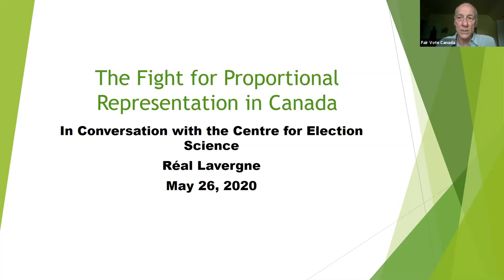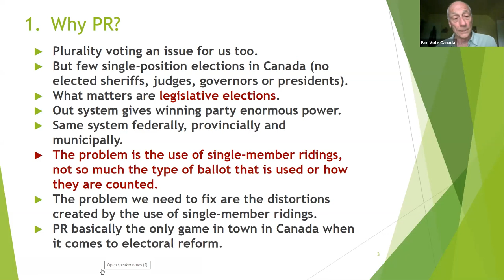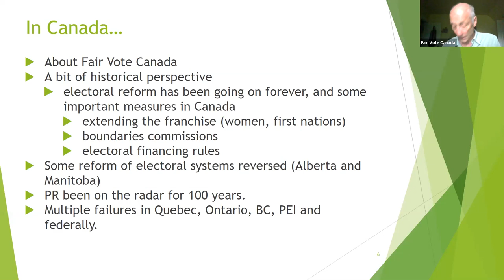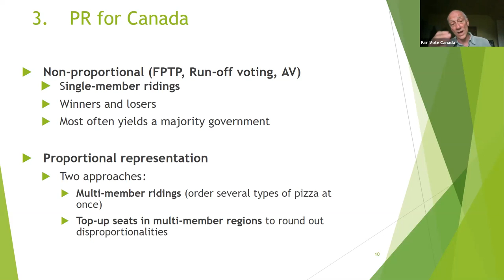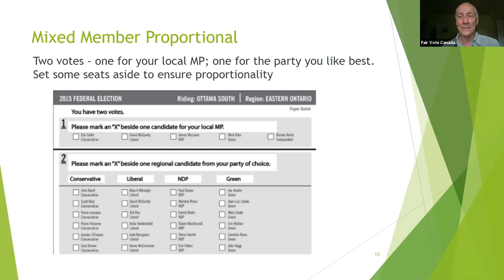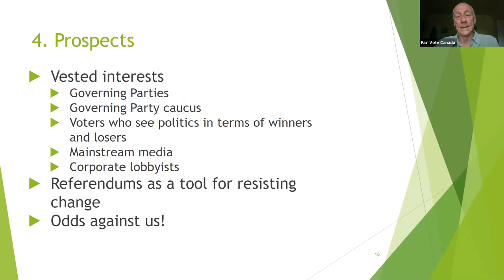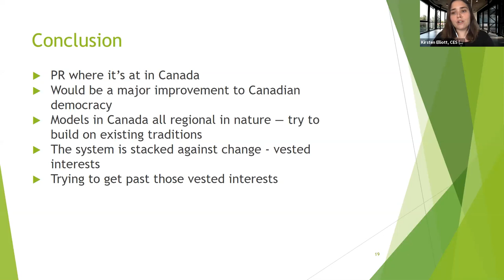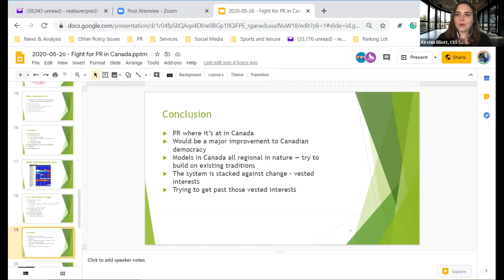The Fight for Proportional Representation: A Conversation with Fair Vote Canada (w/ Réal Lavergne)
At The Center for Election Science, we tend to focus our efforts on improving single-winner elections through approval voting. Our friends up north at Fair Vote Canada, however, are deep in the trenches fighting to improve multi-winner elections with proportional representation. Join us for a discussion with Réal Lavergne, President of Fair Vote Canada, to learn about about the different reform challenges in Canada vs. the US, what the proportional representation effort in Canada looks like, and what the prospects for success are.